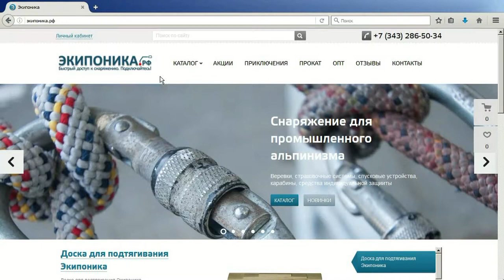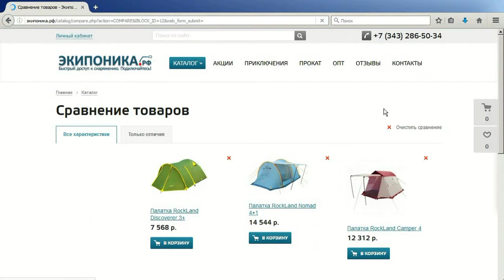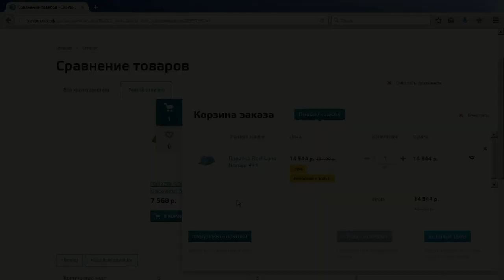Инструкция в помощь: как сравнить товары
Чтобы сделать удачный выбор товара на нашем сайте - достаточно сравнить наиболее подходящие, в чём поможет вам наша инструкция. Успеха и удачного выбора!!